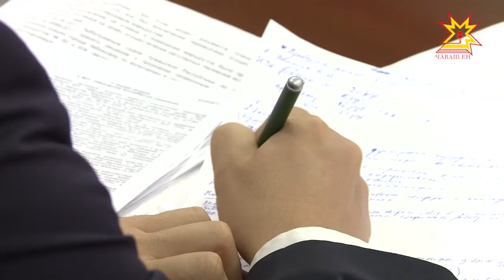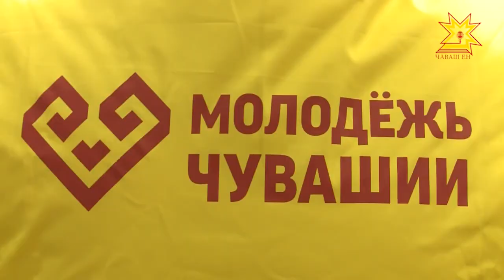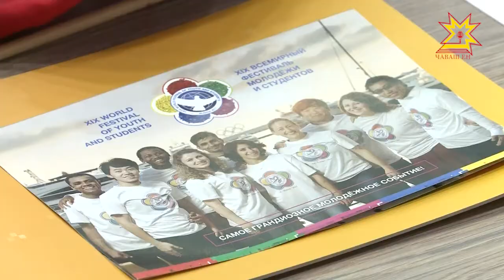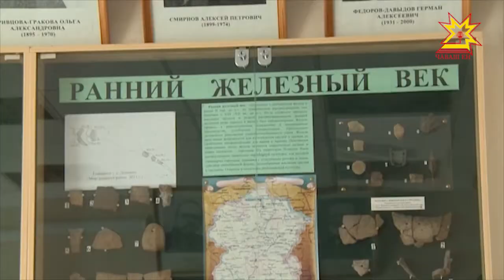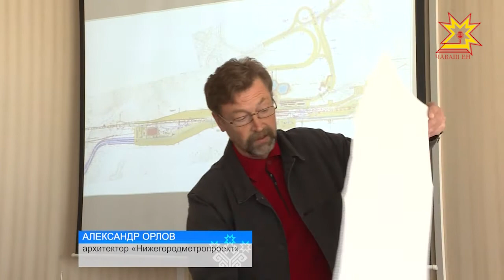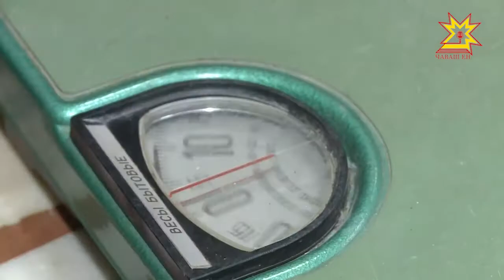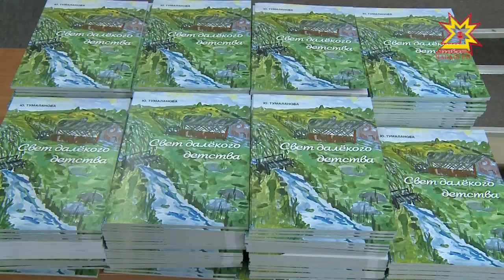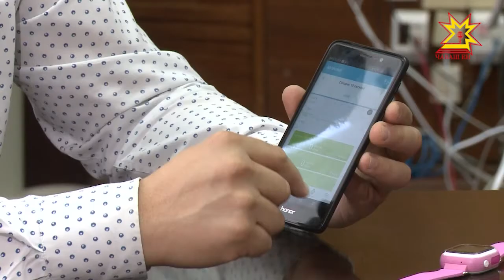Республика 12.10.2017 на русском языке. Вечерний выпуск